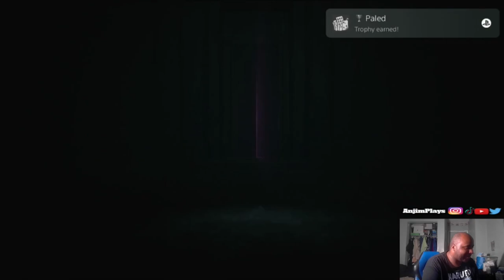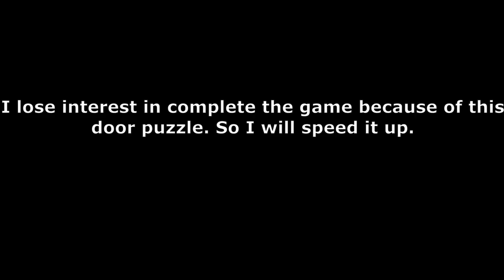Little Nightmare II | This Door Puzzle Ruin My Playthrough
I am final part of Liitle Nightmare II (PS5), After getting away from The Doctor in The Hospital. Six and Mono journey through Nowhere to escape. Mono finds a TV where Tall Thin Man grabs six and kidnaps her. It up to Mono to rescue her, while in his travels in Nowhere. Mono gets away from a TV craze mob called "The Viewers" and has the ability to travel through TVs. But I got stuck in pink door puzzle which ruin my playthrough. Check out this let's play and gameplay.

Intro: 00:00
Tall Man  05:37
Electric Cart Puzzle 11:08
The Viewers Chase 12:17
Tall Man Chase 13:40
Tall Man Boss Fight 16:52
End 20:22

Gamertag:
PSN: AnjimPlays